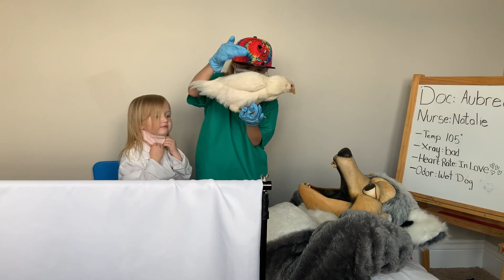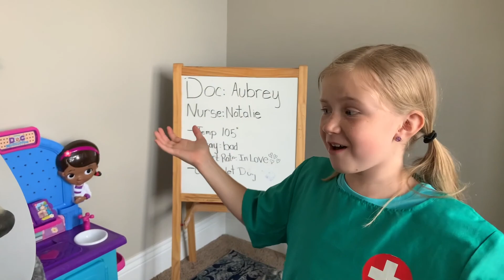What happened to Wolfy? - the story of how important it is to wash hands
Wolfy doesn't wash his hands before eating! Find out what happens next! Funny and cute mascot skit - story.